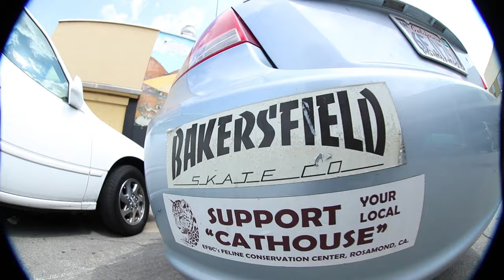Straight Out The Car!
Super fun day today going all over the place enjoy!